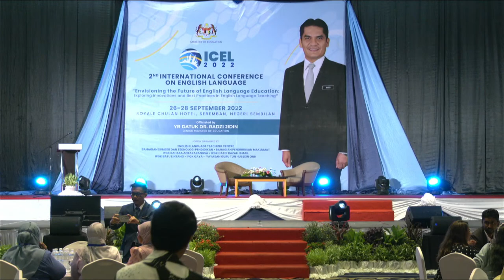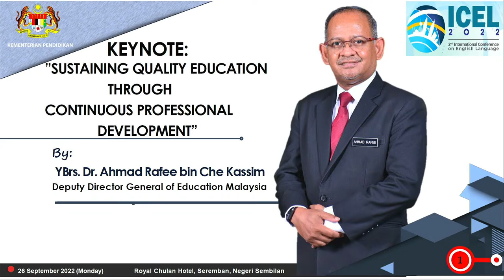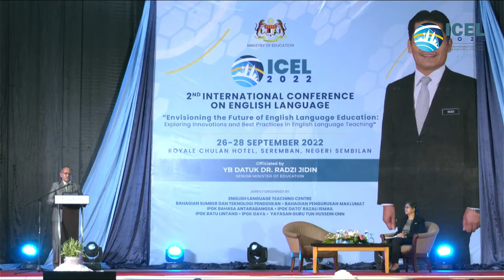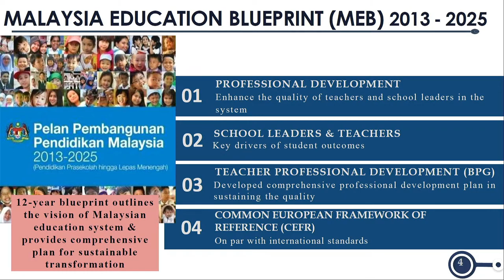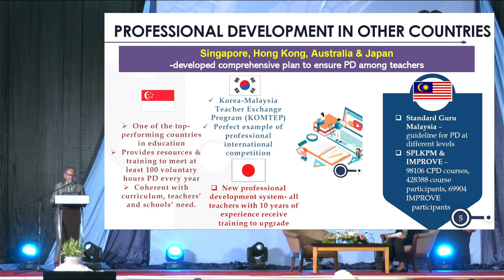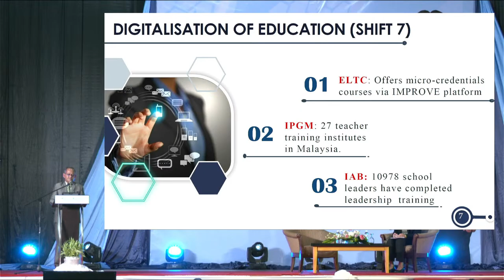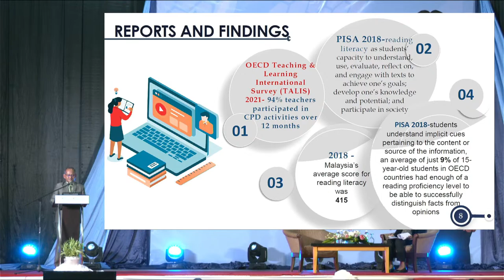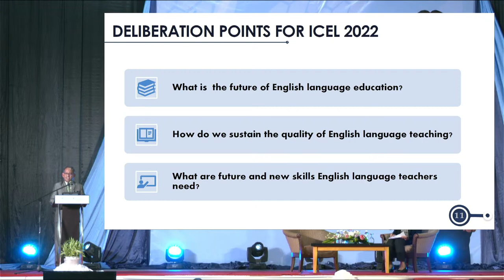ICEL 1: KEYNOTE BY: DEPUTY DIRECTOR GENERAL OF EDUCATION (PROFESSIONAL DEVELOPMENT SECTOR),MOE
YBrs.Dr. Hj Ahmad Rafee b Che Kassim